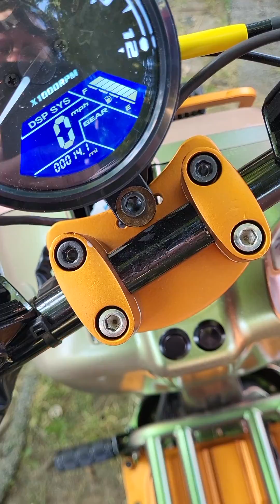review of the 232cc honda ruckus scooter I built